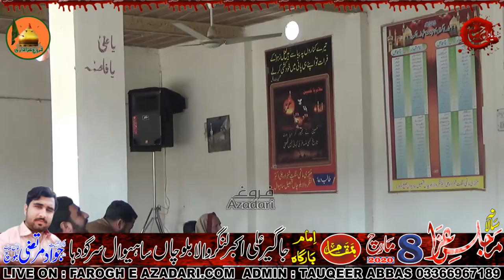Shahadat Syeda Zainab S.A Zakir Syed Sadiq Hussain Sherazi 8 March 2020 Langarwala Sargodha